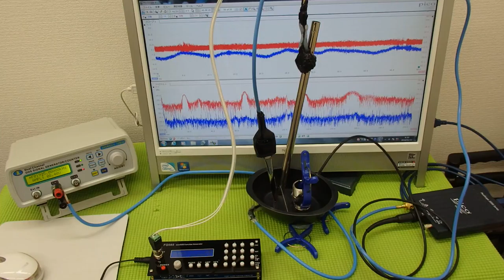オリジナル超音波プローブの「発振・制御」技術 ultrasonic-labo